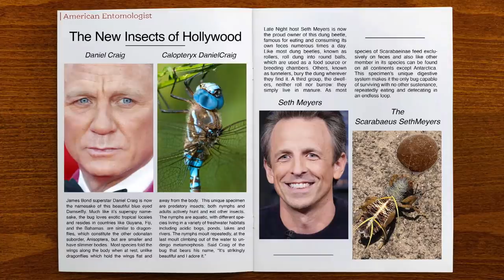Seth Gets a Bug Named After Him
A member of the Entomological Society of America, Todd Kahn (Jermaine Affonso), introduces a unique new insect that is named after Seth.

Seth Gets a Bug Named After Him - Late Night with Seth Meyers